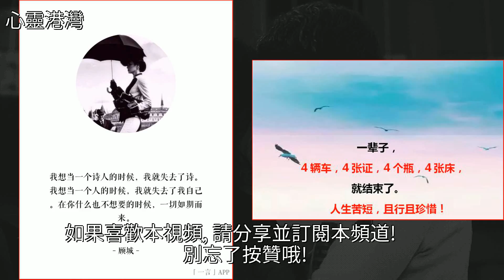最好的愛，要相互心疼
最好的愛，要相互心疼雞湯,美文最好的愛，要相互心疼雞湯 美文